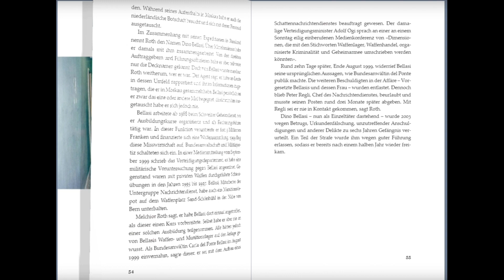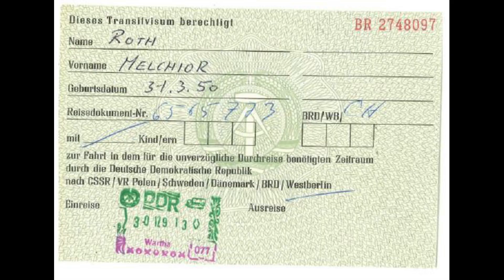Codename Jonathan. Trailer zum Buch über den Schweizer Spion im Kalten Krieg. Autor: Andreas Schmid.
Viele halten ihn für einen Spinner und seine Geschichten klingen abenteuerlich. Melchior Roth war als Katastrophenhelfer, Händler und Funktionär an vielen Orten dieser Welt anzutreffen. Das Besondere war, dass der Schweizer auch als Geheimagent vor und hinter dem Eisernen Vorhang unterwegs gewesen ist. Vieles kann er belegen, anderes wird für immer in der Grauzone zwischen Wahrheit und Phantasie bleiben. Faszinierend ist Melchior Roth allemal. Er ist ein Kind des Kalten Kriegs. Der Reporter Andreas Schmid erzählt die packenden Episoden dieses aussergewöhnlichen Lebens im Buch «Codename Jonathan».

«Einen wie Melchior Roth hätte es eigentlich gar nicht geben dürfen.»